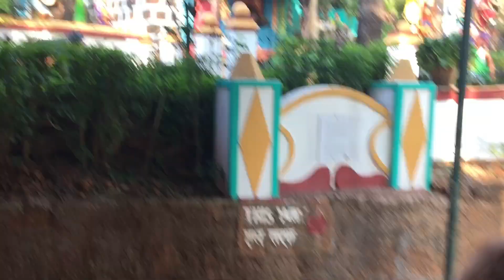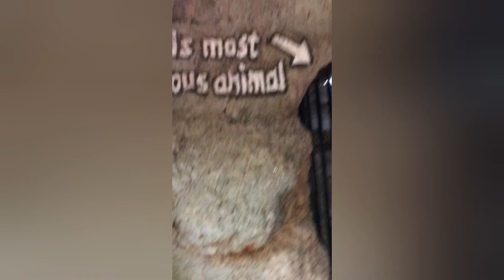Goa big foot||part 2